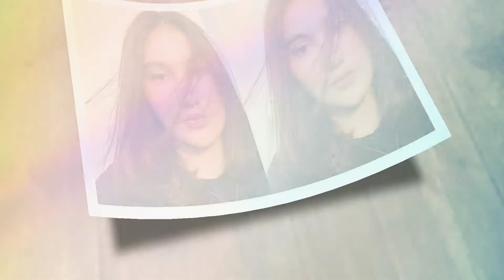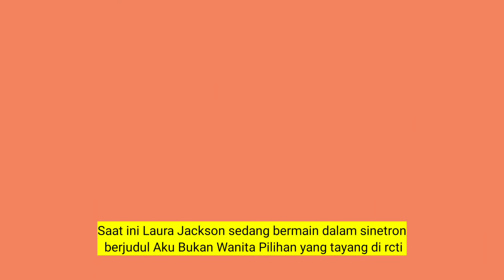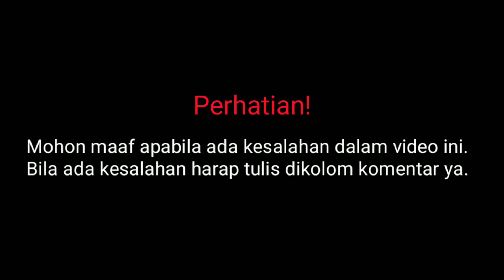Biodata Laura Jackson Pemain Aku Bukan Wanita Pilihan